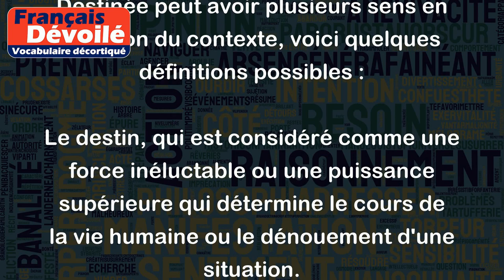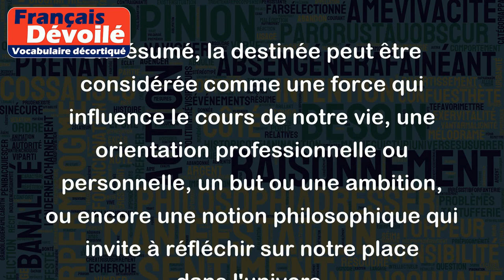Destinée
Destinée peut avoir plusieurs sens en fonction du contexte, voici quelques définitions possibles :
Le destin, qui est considéré comme une force inéluctable ou une puissance supérieure qui détermine le cours de la vie humaine ou le dénouement d'une situation.
Par exemple : "Je pense que notre destin était de nous rencontrer."
La destinée peut également se référer à la carrière, à la vocation ou à la trajectoire professionnelle d'une personne.
Par exemple : "Il a toujours su que sa destinée était de devenir médecin."
Dans le langage courant, la destinée peut également être utilisée pour désigner un objectif, une ambition ou un but que l'on se fixe.
Par exemple : "Ma destinée est de voyager à travers le monde et de découvrir de nouvelles cultures."
En philosophie, la destinée peut être comprise comme l'idée que chaque être humain possède un potentiel unique et un rôle à jouer dans l'univers.
Par exemple : "Selon la philosophie grecque, notre destinée dépend de notre vertu et de notre sagesse."
En résumé, la destinée peut être considérée comme une force qui influence le cours de notre vie, une orientation professionnelle ou personnelle, un but ou une ambition, ou encore une notion philosophique qui invite à réfléchir sur notre place dans l'univers.